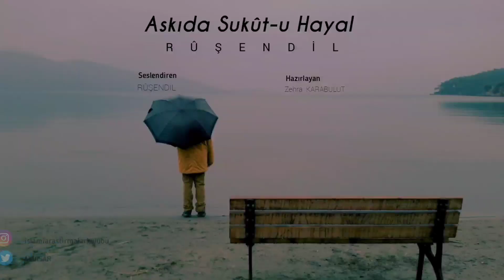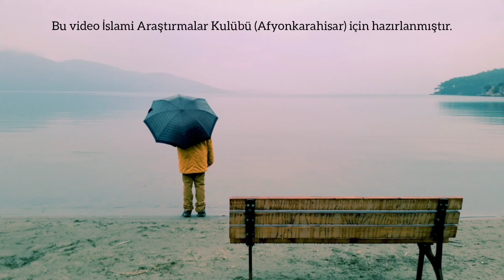Askıda Sukût-u Hayal ● Şiir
'' Vuslat hâl olmuştu sevginin rengine ,

Esir olmuştuk yine sessizliğin masumiyetine... ''

Rûşendil'in kendi sesinden şiirini dinlemeye ne dersiniz ?

^ İSLAMİ ARAŞTIRMALAR KULÜBÜ SUNAR ^